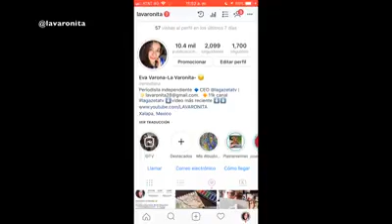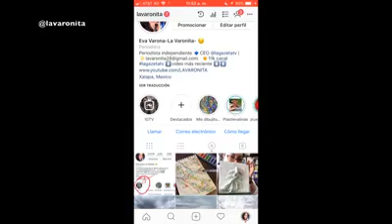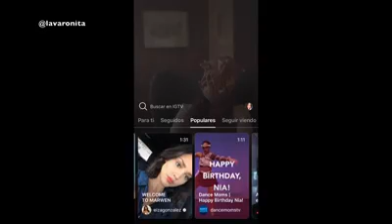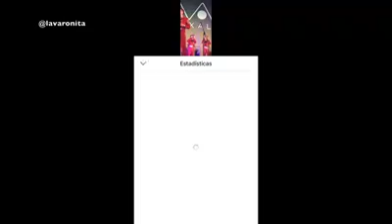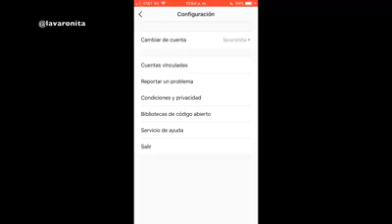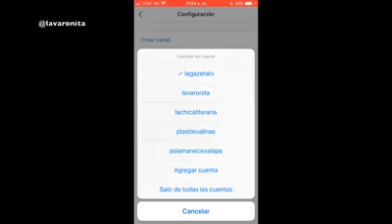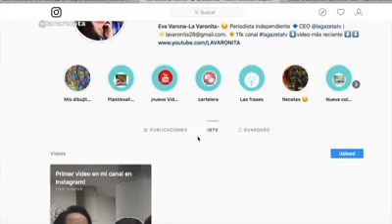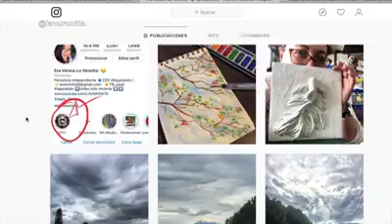IGTV ¡la nueva plataforma de videos para INSTAGRAM! ¿Cómo funciona?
Cómo funciona IGTV, la nueva app de Instagram para publicar videos de hasta una hora
De este modo, la plataforma sale a competir con YouTube. Está disponible para iOS y Android. ¿Pueden los usuarios ganar dinero con esta nueva herramienta? IGTV